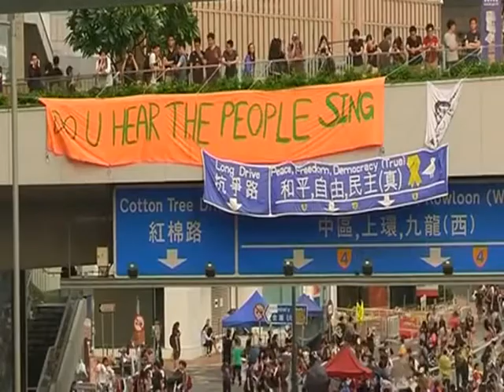PROTESTA PER DEMOKRACI NE HONG KONG NUK NDALET GJITHASHTU DHE PERPLASJA SHBA KINE LAJM